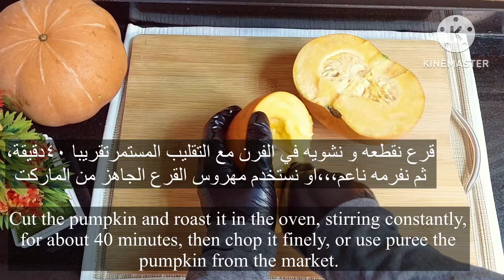طريقه عمل كيكه القرع قمة في اللذاذة pumpkin cake 2023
طريقة عمل كيكه القرع،،بقوام جدا خفيف،،و هشة جدا ،،ما اتوقعت تطلع بهاي النتيجة،،،طعم خرافي،و  رائحتها حكاية،،،بتقدروا تستغنوا عن الكريما،،لأنو لحالها روعة
 How to make pumpkin cake. It has a very light texture. It is very fragile. I did not expect this result to come out. It tastes amazing and its smell is amazing. You can do without cream, because it is amazing.

المقادير :
٤ بيض بدرجة حرارة الغرفة
ملعقة صغيرة فانيلا
١ ملعقة كبيرة خل ابيض
١ كوب سكر ابيض
١\٢ كوب سكر بني
١ كوب زيت نباتي
١ كوب قرع مهروس طريقة تحضيرها موجودة في الفيديو،،او قرع مهروس من الماركت
٢ كوب طحين
٢ ملعقة صغيرة بيكنج باودر
١ ملعقة صغيرة بايكربونات الصودا
٢ ملعقة صغيرة قرفة
١ ١\٢ ملعقة صغيرة زنجبيل
١\٤ ملعقة صغيرة قرنفل
١\٤ ملعقة صغيرة جوز الطيب(اختياري)
١\٢ ملعقة صغيرة ملح

توضع في قالب كبير او قالب كب كيك مدهون بالزيت و عليه رشة من الطحين

الكريما اختيارية:
١٠٠ غم زبدة غير مملحة بدرجة حرارة الغرفة
٢٠٠ غم جبنة كريمية
٣\٤ كوب سكر باودر

Ingredients:
4 eggs, room temperature
A teaspoon of vanilla
1 tablespoon white vinegar
1 cup white sugar
1/2 cup brown sugar
1 cup vegetable oil
1 cup of mashed pumpkin. The method for preparing it is in the video, or mashed pumpkin from the market
2 cups of flour
2 teaspoons baking powder
1 teaspoon bicarbonate of soda
2 teaspoon cinnamon
1 1/2 teaspoon ginger
1/4 teaspoon cloves
1/4 teaspoon nutmeg (optional)
1/2 teaspoon salt

Place it in a large mold or cupcake mold greased with oil and dusted with flour
Optional cream: 100 g unsalted butter, room temperature 200 gm cream cheese 3/4 cup powdered sugar